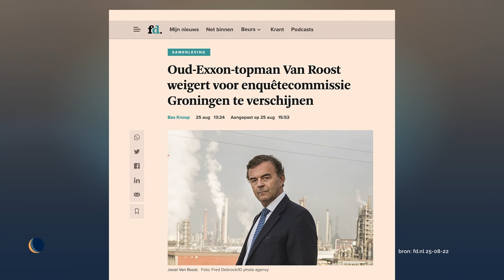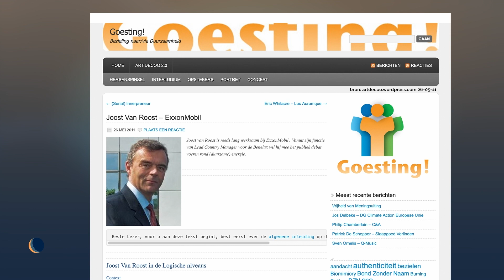Roast van Joost van Roost | De Avondshow met Arjen Lubach (S2)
Oud-directeur van ExxonMobil Joost van Roost weigert om naar de parlementaire enquête te komen, maar stuurde wel een kat.